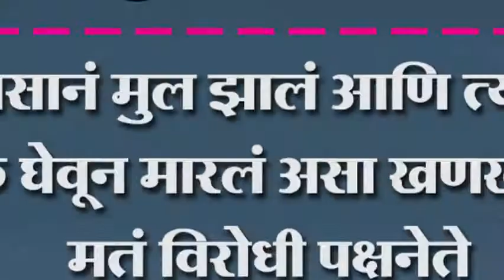नवसानं मुल झालं आणि त्याला मुकं घेवून मारलं असा खणखणीत मतं विरोधी पक्षनेते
नवसानं मुल झालं आणि त्याला मुकं घेवून मारलं असा खणखणीत मतं विरोधी पक्षनेते धनंजय मुंडे यांनी व्यक्त केलं आहे